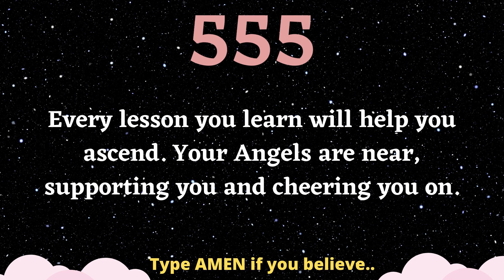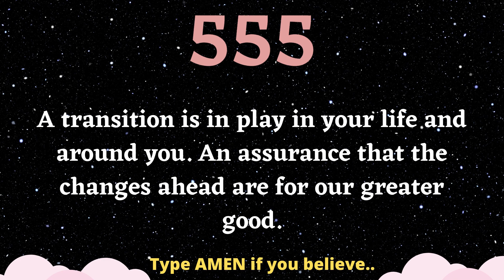🌈Angel Number | Angel message🦋 for you | Universe Message for you | angel number meanings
Lets create history, spread positivity by sharing.

Here i share videos of law of attraction, spirituality, positivity and inspiration quotes.
We wants spread positivity, spirituality and make u healthy and wealthy.💰💰

law of attraction, positive affirmations.